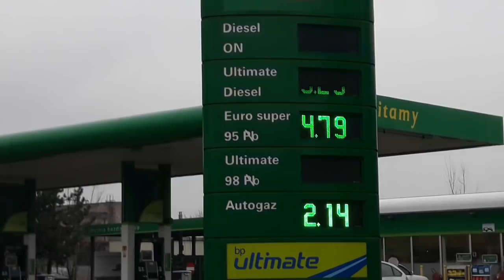Ceny paliwa w Polsce. Niemiec i Francuz płakał kiedy tankował. Polak na urlopie w Polsce mówi prawdę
Sprawdzamy ceny paliwa w Polsce